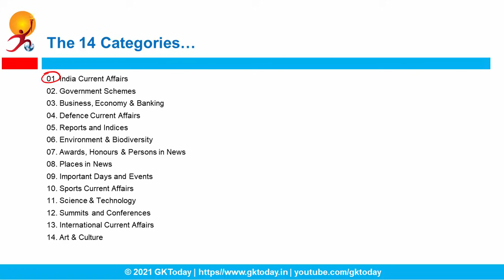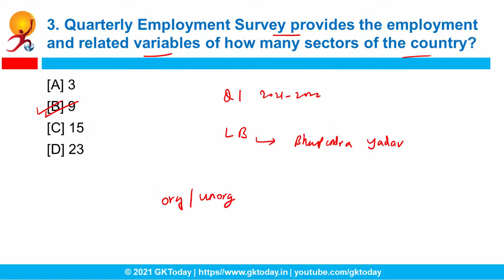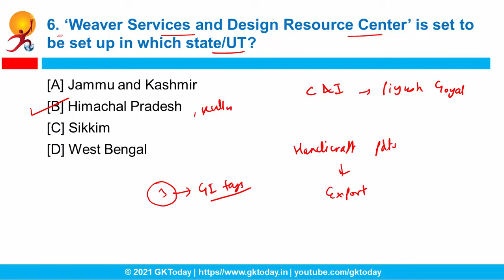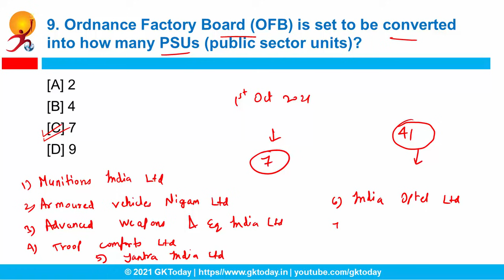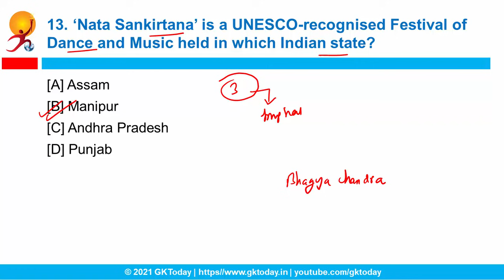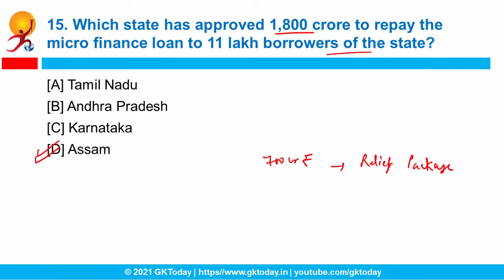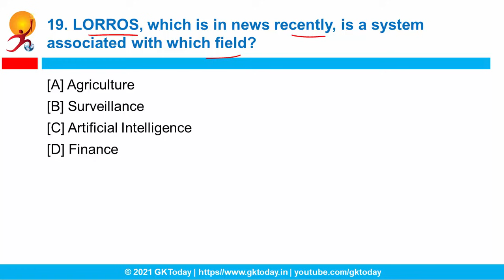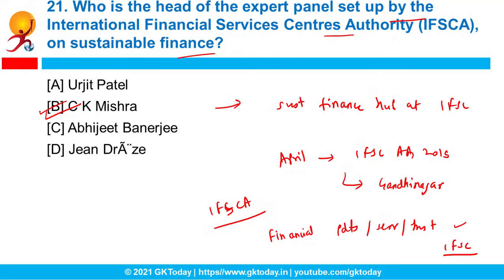India Current Affairs (September-October) , 2021 by GK Today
In this video, we'll discuss India Current Affairs for September-October 2021. The Current Affairs Questions in this video are based on GKToday's Current Affairs 2021 quiz Series on Academy App